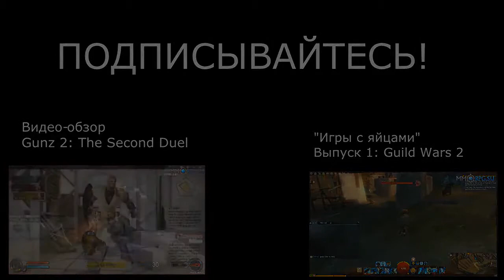TES Online Фракции и причины войны!